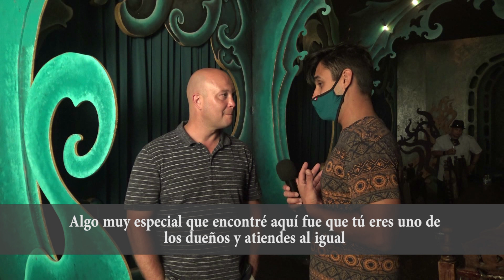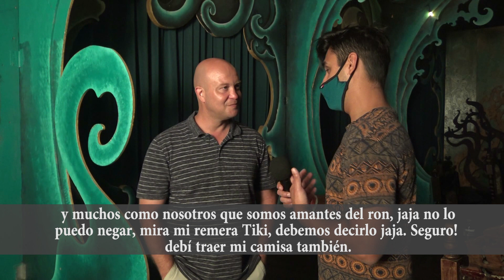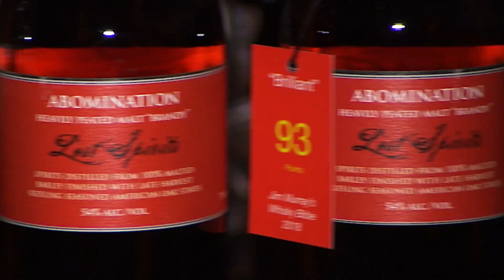Las Vegas, Área 15, un espacio futurista con la destilería más innovadora de los EEUU Lost Spirits.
Continuamos compartiendo nuestros viajes y experiencias, recorrer Europa, Asia, África, Medio Oriente, América Latina, Centro América, el Caribe, Estados Unidos y la Antártida es nuestro compromiso que les presentamos cada semana, hoy invitamos a viajar a

Area15 es un complejo de entretenimiento y tiendas experienciales ubicado en Las Vegas, Nevada, a una milla al oeste de Las Vegas Strip. Alberga varias residencias importantes de entretenimiento experiencial e incluye esculturas y otras exhibiciones de arte, así como locales de venta de alcohol y un restaurante.

Diego Porcile y Franco Porcile cada semana los esperan con un nuevo destino en Cicerone.